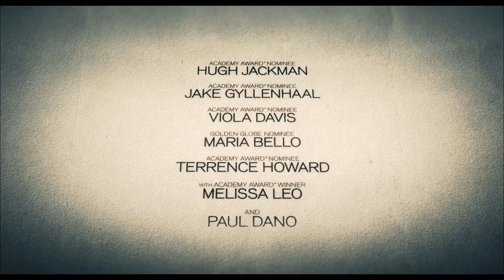Prisoners no.1 (Official Trailer)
Prisoners 2013 - Warner Bros. Pictures
Starring Hugh Jackman, Jake Gyllenhaal, Viola Davis, Maria Bello, Terrence Howard, Melissa Leo, and Paul Dano

Trailer owned by Warner Bros. Pictures